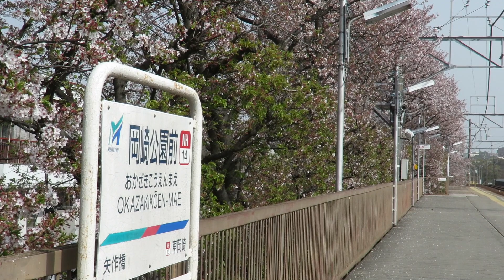[名鉄] 桜散る岡崎公園前を走る列車達 2018年Version (警笛&MH付き)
登場車両:名鉄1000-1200系(リニューアル,旧塗装),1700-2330系,2200系,3100系,3150系,3300系,3500系(リニューアル含),5000系,5300系,6000系,6500系,6800系,愛知環状鉄道2000系(新塗装,旧塗装)
さてすでに夏に近づいている中、未だこの動画をUPしておりませんでした汗
今年も例年に引き続き、岡崎公園前の桜と列車の通過シーンをたくさん撮影して来たので一つにまとめてみました。
今年の撮影で4回目となる岡崎公園前の桜と列車の走行シーン動画ですが今年も前年とはまた違う風景を見ることができました。
何と言ってもパノラマスーパーの旧塗装率の減少,3150,3300系などの旧塗装消滅&増備で高確率の遭遇,ラッピング編成の皆無,3500系リニューアル編成の登場,2200系の偽貫通扉の保護フィルム剥奪,6000系系統板掲出編成の少なさなどこの1年でさらに変わった名鉄の車両たちをこの動画で伺えるかと思います。
ただ今年も代走ですがブツ6やSRも見れてあとはミュージックホーンを鳴らす特急をそれなりに聞けたのが良かったですねw
詳細と歴代の走行シーン集は下に記載してありますのでよろしければ過去の岡崎公園前走行シーン集もご覧ください！
桜咲く岡崎公園前を走る赤い列車たち 歴代一覧
本動画の詳細
1:08 快特豊橋行き 1702F
1:39 愛知環状鉄道2000系 青
1:52 普通犬山行き 3309F 普通東岡崎行き 5006F
2:30 愛知環状鉄道2000系 青
2:44 愛知環状鉄道2000系 青 急行一宮行き 3153F+3525F
3:06 特急豊橋行き 1015F (MH付き)
3:45 快特豊橋行き 1014F
4:16 急行岐阜行き 3108F+3515F
4:44 急行豊橋行き3524F
5:15 愛知環状鉄道 G14編成
5:29 快特新鵜沼行き 1012F
5:55 普通東岡崎行き 6008F (半田キャンペーン板編成)
6:31 普通犬山行き 5308F
7:31 特急豊橋行き 2208F
8:09 急行豊川稲荷行き 3167F+3509F
8:35 愛知環状鉄道 2000系 青+緑
8:51 特急岐阜行き 2210F
9:11 別角度にて
9:38 普通東岡崎行き 3159F
10:08 普通岩倉行き 6008F (半田キャンペーン板掲出編成)
11:11 快特豊橋行き 1011F
11:58 別角度にて
12:38 急行岐阜行き 3152F+3311F
13:09 急行豊橋行き 3158F+3118F+3114F (代走ブツ6！)
13:46 快特新鵜沼行き 1702F
14:05 愛知環状鉄道 2000系 青
14:16 普通東岡崎行き 3501F
14:28 普通豊明行き5002F
14:50 愛知環状鉄道2000系 緑
15:58 急行一宮行き 3166F+3507F (警笛付き)
16:27 特急豊橋行き 1013F (MH付き)
17:00 急行豊川稲荷行き 3104F+3517F
17:19 特急岐阜行き 1014F
17:45 別角度にて
18:22 愛知環状鉄道2000系 青+青
18:42 快特豊橋行き 1112F
19:23 急行岐阜行き 3524F
19:55 急行豊橋行き 3533F+3101F
20:50 快特新鵜沼行き 2208F
21:29 普通東岡崎行き 3153F 普通豊明行き 3501F
21:40 愛知環状鉄道2000系 青+青
22:56 急行一宮行き 6045F+6505F
23:30 快特豊橋行き 2203F+3160F
24:07 急行豊川稲荷行き 6819F+6502F
24:56 特急岐阜行き 1011F